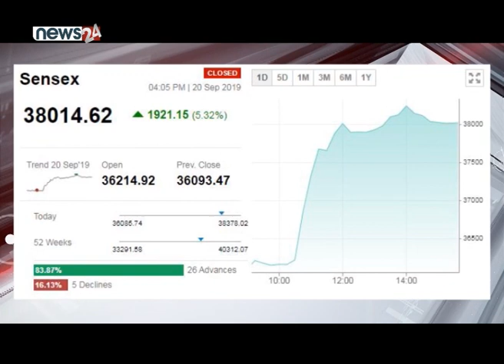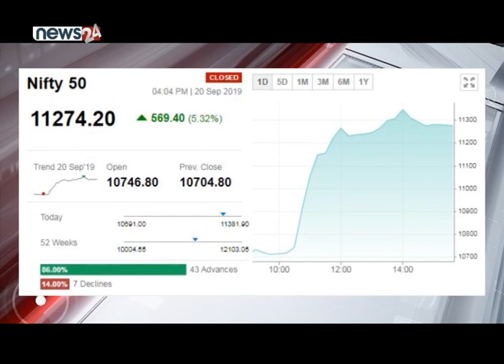कर्पोरेट ट्याक्समा छुट दिने सरकारको निर्णयपछि भारतीय शेयर बजारमा उच्च वृद्धि - NEWS24 TV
भारतीय सरकारले कर्पोरेट ट्याक्समा छुट दिने निर्णय गरेपछि भारतीय शेयर बाजरमा उच्च वृद्धि भएको छ । शेयर बजारका प्रमुख सूचकहरु सेन्सेक्स र निफ्टीमा ५ प्रतिशत बढीको वृद्धि भएको छ ।